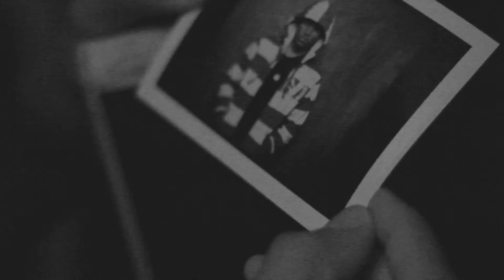BTS - Hugo's Portrait Session | Mamiya RZ67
Behind The Scenes Photoshoot with Hugo for a personal portrait series.

Mamiya RZ67 pro II
Ilford Pan F plus